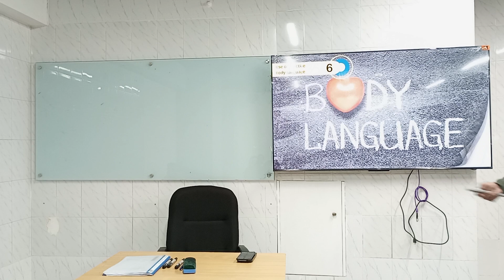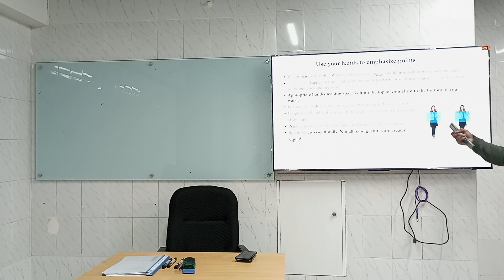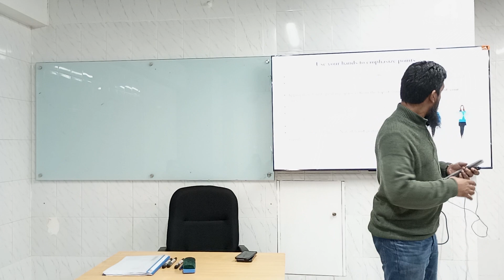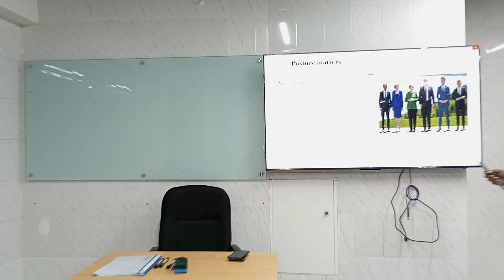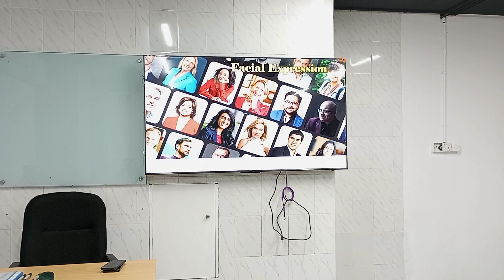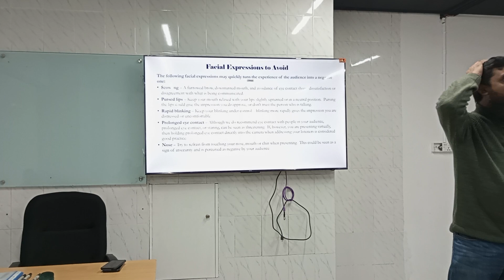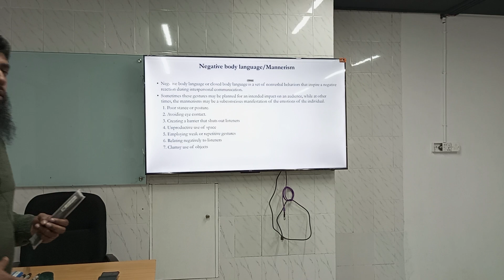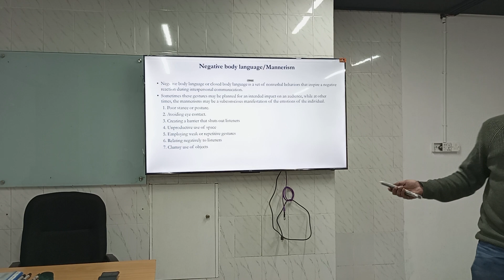Arts of Presentation | Lecture-20 | Chapter-6 | Textile | FBA| University of Scholars